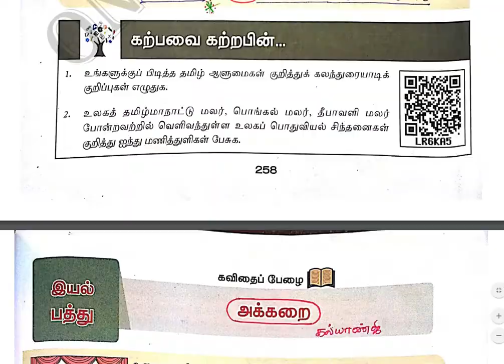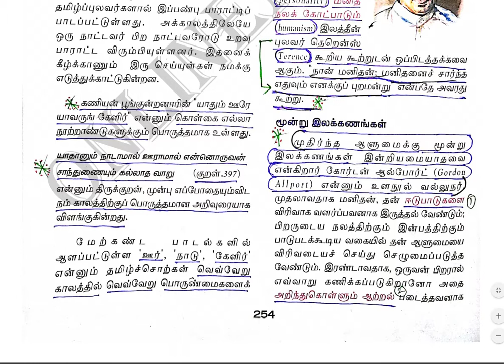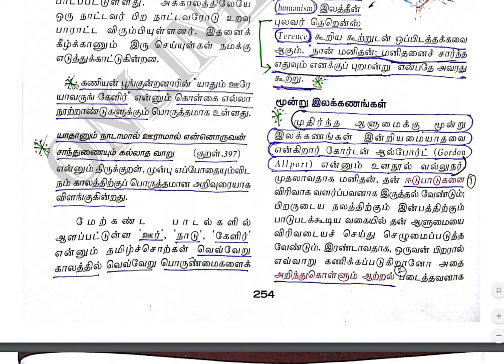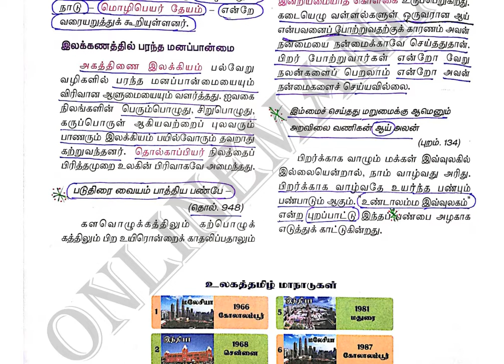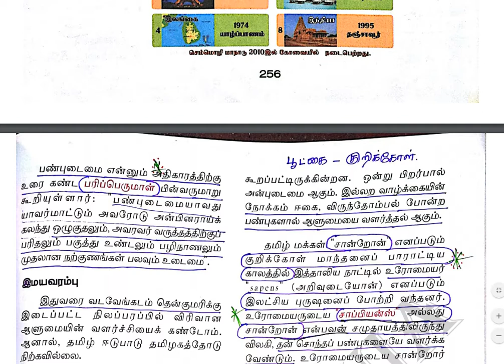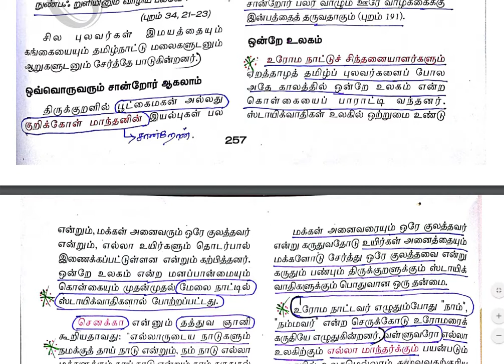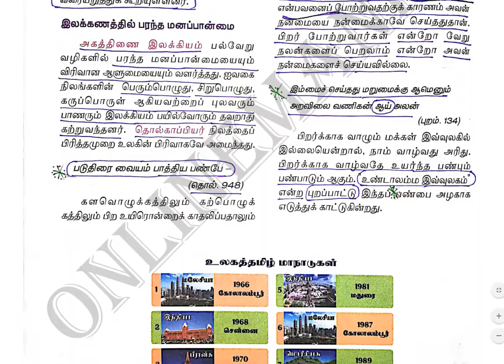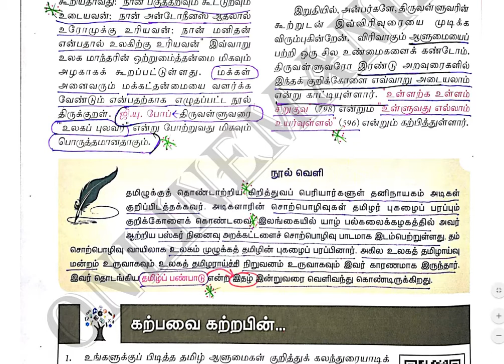9TH TAMIL | 3RD TERM | IYAL 10 | VIRIVAKUM ALUMAI | விரிவாகும் ஆளுமை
Tamil Thalaivi Tips Channel
மேலும் பாடங்களை தொடர்ந்து படிக்க நமது சேனலுடன் இணைந்திருங்கள், இதற்கு முன்னால் உள்ள பாடங்களை படிக்க நமது சேனலின் வீடியோ பகுதிக்கு சென்றால் முழுமையாக படிக்கலாம்., TNPSC TAMIL SCHOOL BOOKS COACHING VIDEO'S